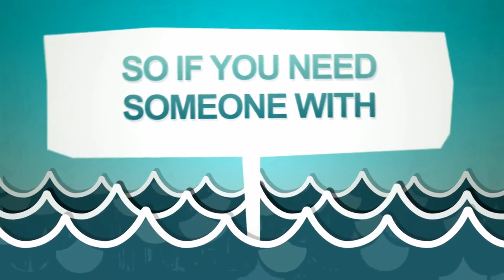HEROE ANIMATION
Video template. Add your text and images. Customize to your business.